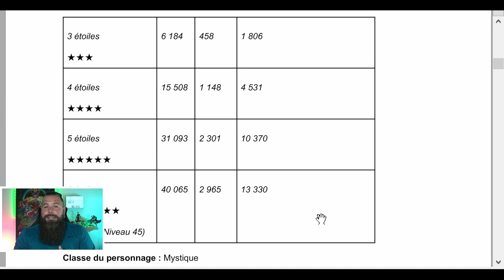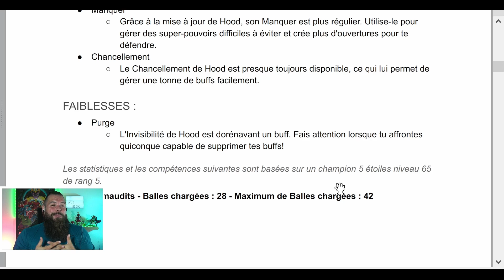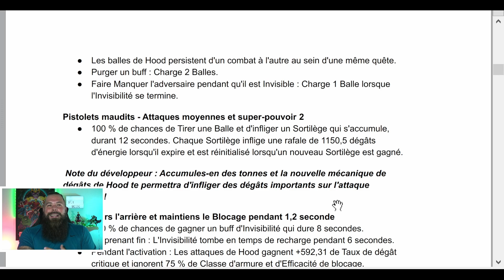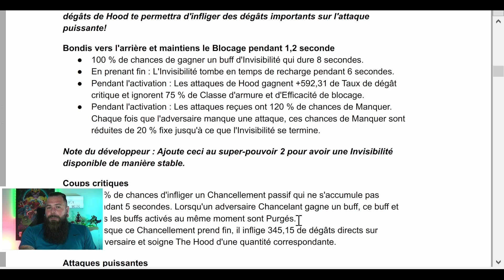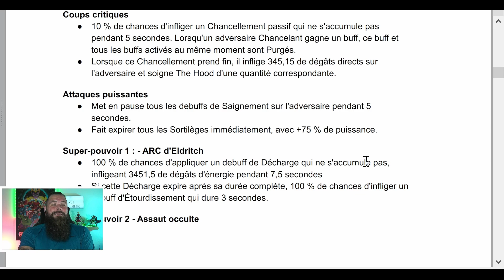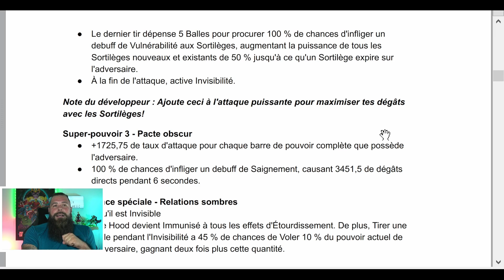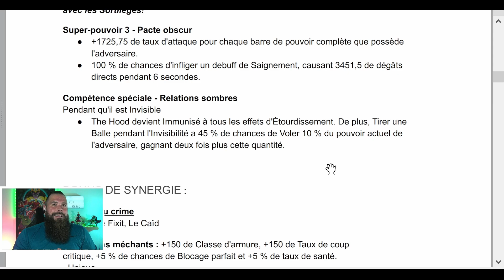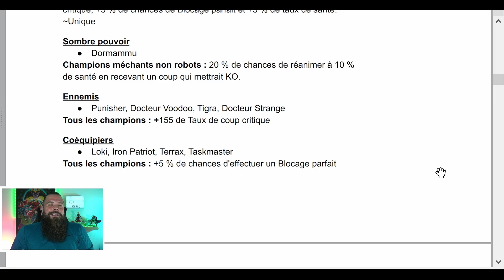Présentation du rework de The Hood sur mcoc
Voici ma nouvelle vidéo sur le rework de The Hood sur mcoc. Je vous présente le rework, ses améliorations ainsi que ce qu'il peut valoir dans le tournoi. Sera-t-il un nouveau top ? Ou il restera un flop ? Laissez moi le savoir en commentaire.

Pour me suivre sur Twitter : Alx MCOC
Pour discuter avec moi sur Line : alxtanguay